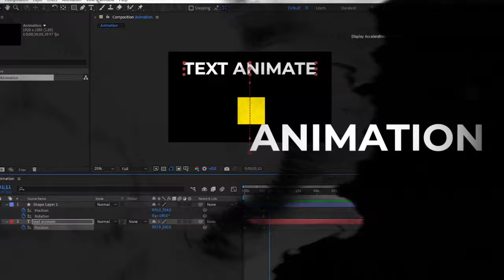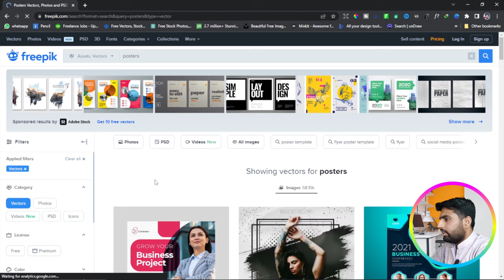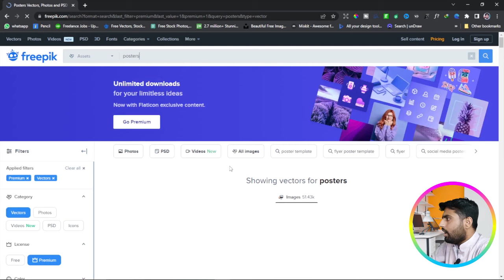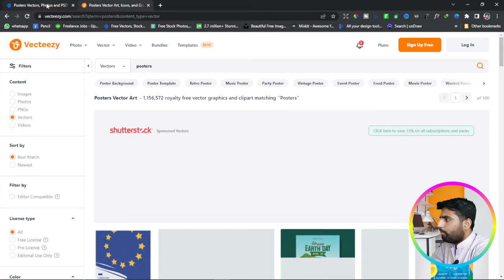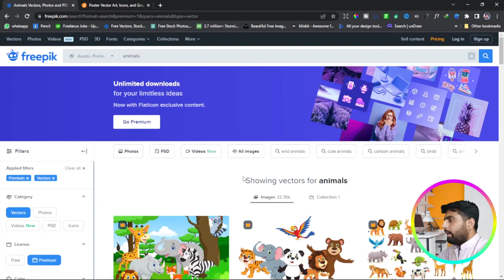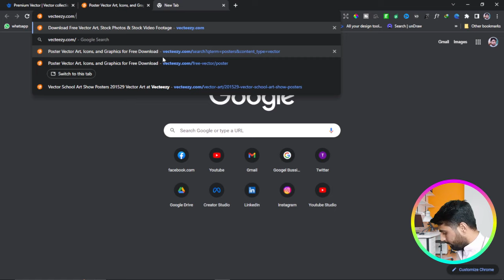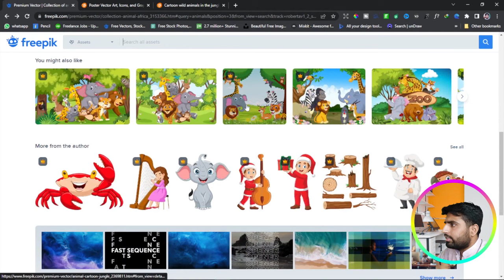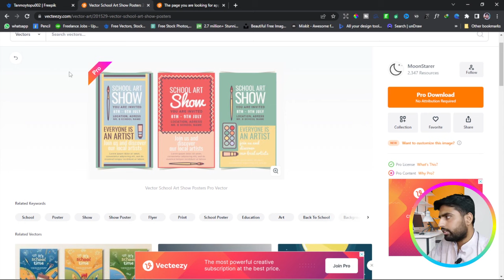How to Get Freepik Premium Vector Files in 2023 - 100% Vector Files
In this video, I will tell you how you can get Freepik Vectors files through Vecteezy which is another website for vector files

How to Get Freepik Premium Vector Files in 2023

Chapters:
00:00 Intro
00:47 Information about Freepik
 06:44 Freepik Vector Files
07:21 Vecteezy Vector Files
09:41 Find Freepik Contributor on Vecteezy